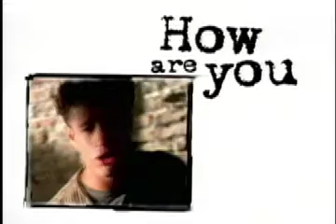Youth Segment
Stylized, fun, hip design with precision execution proves a winner for DeVry University student recruitment program.